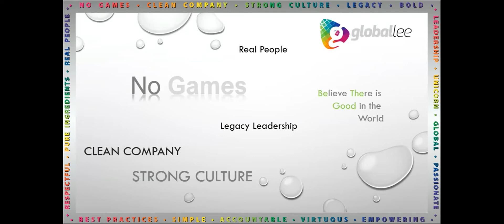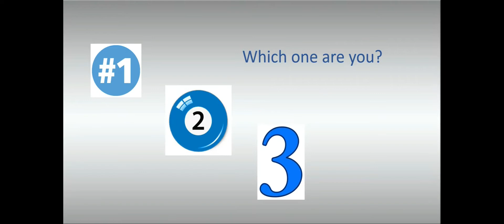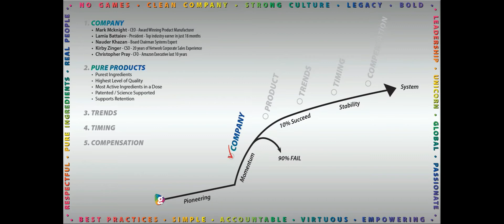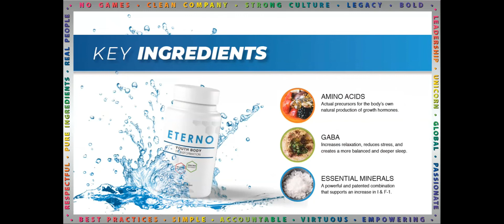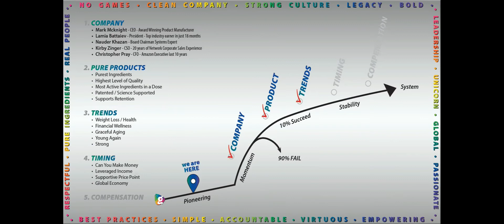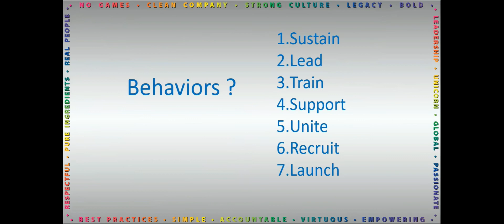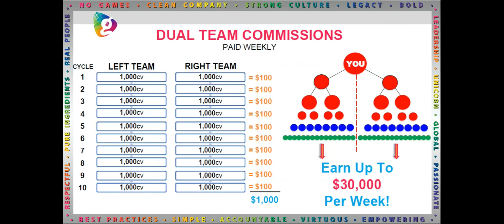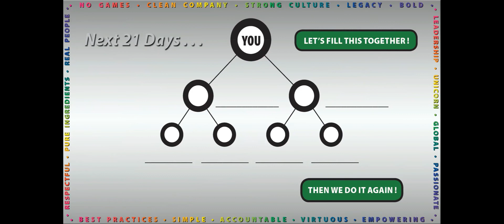Quick Globallee Presentation: Opportunity Overview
Ready to join a winning team?

Ready to become a part of the Globallee family?

Now is the right time, Globallee is the right place!

You can discover unlimited potential by becoming a Globallee Independent Brand Ambassador.

Create your own success on your own terms and in your own way.

Take back financial freedom with Globallee.

What is Globallee? A new launch startup mlm based out of Dallas, Texas.

With rock solid ownership and a CEO that has formulated products that have done more than 8 BILLION in sales, we are off to a fast start!

*OWNER TEAM:  Mark McKnight - Product formulator who has sold 8Billion in MLM products, Lamia Bettaieb - TOP Female Network Marketer (earned 400K monthly), Nauder Khazan - Experienced MLM Investor who has been responsible for over a dozen successful companies success.

*FIRST Products: Drink that supports energy and intermittent fasting,  HGH. (PATENTS & WHITE PAPERS TO SUPPORT!)

*Open in multiple countries

*Already shipping and paying commissions internationally

BUSINESS STRATEGY

Globallee focuses on successful teams. We ShareUP by finding customers and we Build Up through our teams and team leaders.

Our products, our leadership, and our business all empower Independent Brand Ambassadors!

NATURAL INGREDIENTS

Globallee is at the forefront of natural product creation and innovation.

We look for nature's most effective and healthy ingredients from plants, herbs and botanicals.

Globallee joins with key industry organizations including the American Botanical Council, the Natural Products Association and the Organic Trade Association.

HGH
Globallee
globallee taka
globallee eterno
globallee compensation plan
globallee products
somaderm hgh gel
somaderm
somaderm gel
globallee review
globallee overview
globallee scam
human growth hormone
globallee hgh
hgh new u life
new u life
hgh gel
Globallee comp plan
Globallee pay plan
Globallee fast start
Globallee Dual Team
Global Launch Team
Globallee Presentation
Globallee Opportunity
Globallee vs Somaderm
Eterno vs Somaderm
Globallee vs New U Life
Globallee Top Leaders
Globallee Presentation
Globallee Opportunity